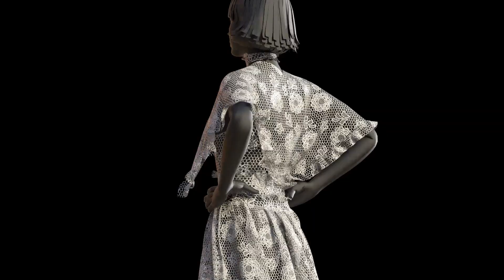Marvelous Designer Lace Dress - Instagram Daily